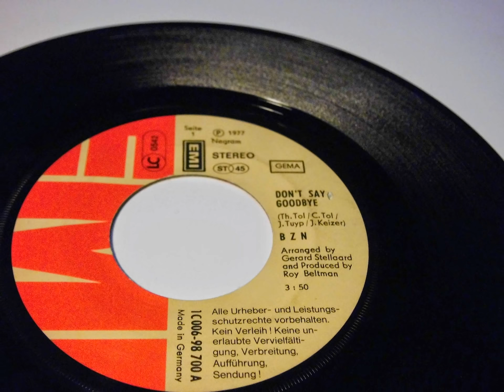BZN DON'T SAY GOODBYE PLAK RECORD 7"